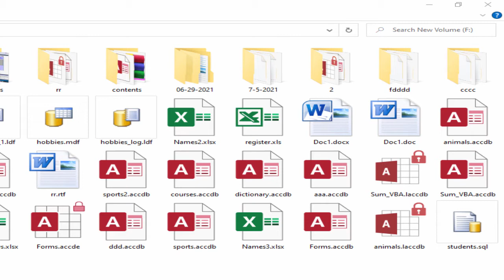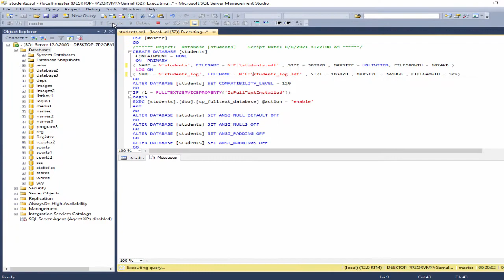SQL server fix error failed with the operating system error 3The system cannot find the path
SQL server fix error failed with the operating system error 3The system cannot find the path specified  when create database from script.